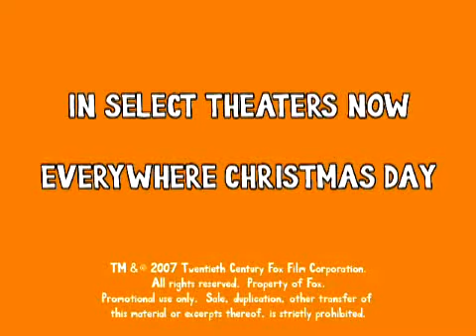Ellen and Michael singing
Ellen and Michael sing about their director, Jason Reitman.